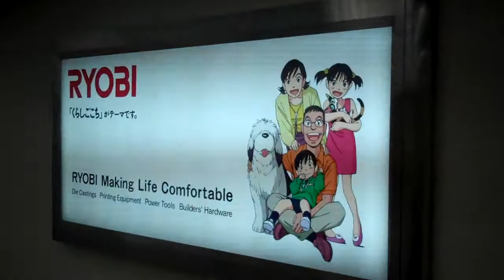Blog #2 -Jus Reach Japan!!!